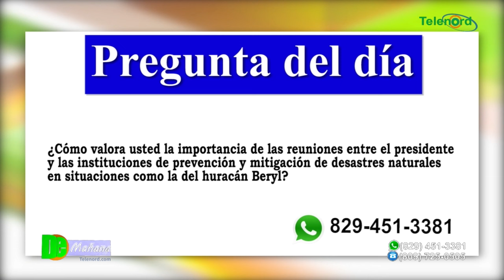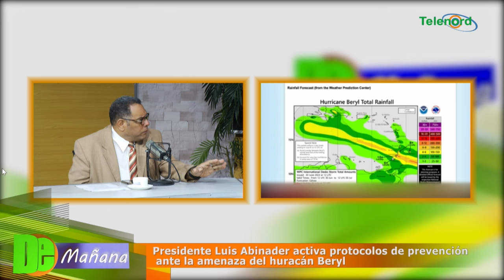Presidente Abinader activa protocolos de prevención ante amenaza del huracán Beryl